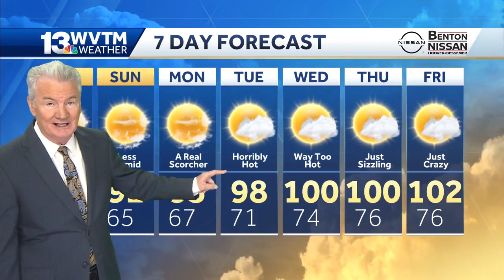Alabama weekend forecast